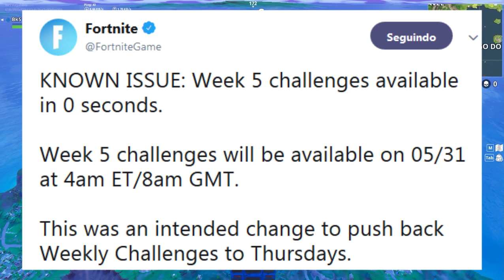FORTNITE - DESAFIOS DA SEMANA 5 ADIADOS e VITÓRIA ROYALE?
Fala galera, Vagabbss aqui com mais um vídeo de Fortnite Battle Royale, e dessa vez falando porque ainda não foi lançado os desafios da semana 5 do passe de batalha e também fazendo uma gameplay no modo solo. Espero que gostem :)